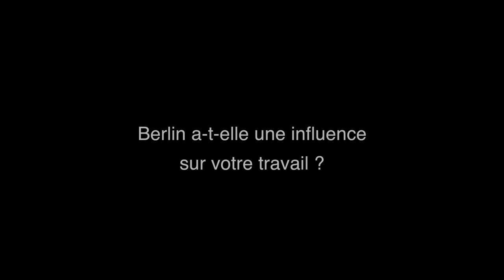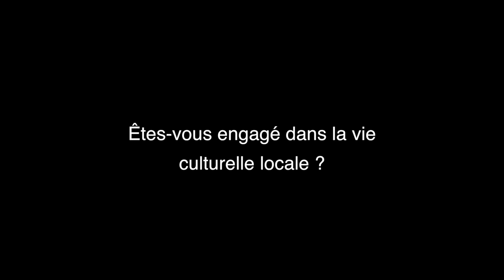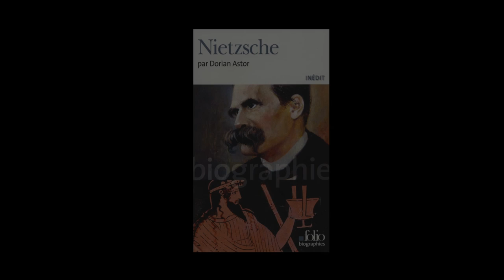3 Jours à Berlin - Dorian Astor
3 Jours à Berlin
Rencontre avec Dorian Astor qui vit à Berlin depuis de nombreuses années.
1. Podington_Bear_-_Program_Reverie
2. Droit réservé ®